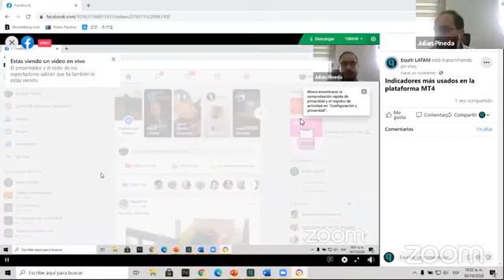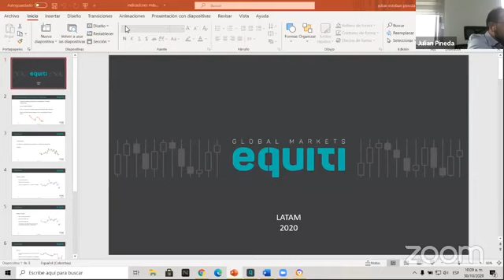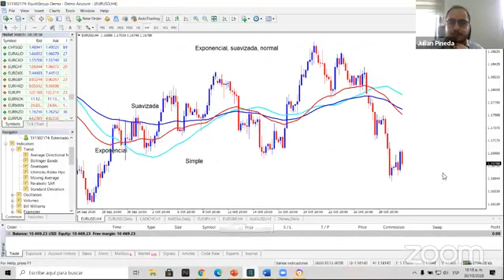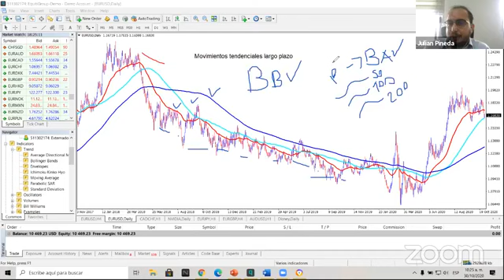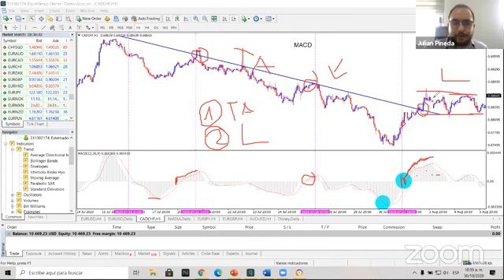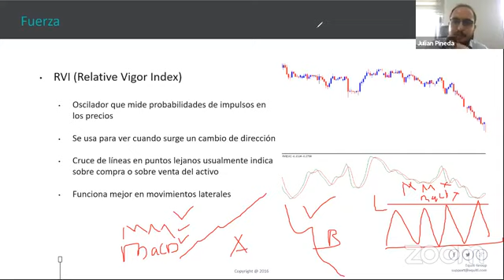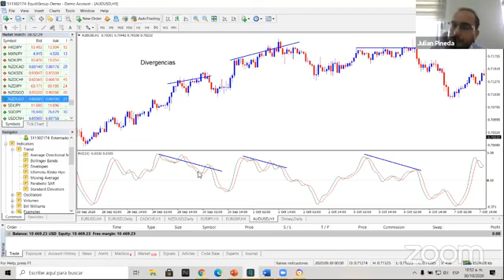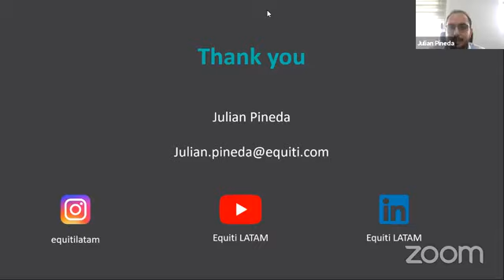FB LIVE ¿Cuáles son los indicadores más usados en el trading?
•Reconoce los indicadores más comunes usados por los inversionistas a la hora de hacer trading
• Identifica las características específicas de cada indicador para sacar el máximo provecho de estos